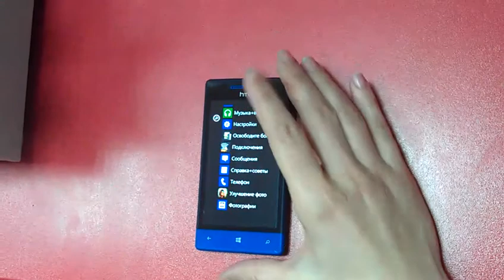Функция улучшения видео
Функция позволяет улучшить сделанные фото прямо на телефоне.